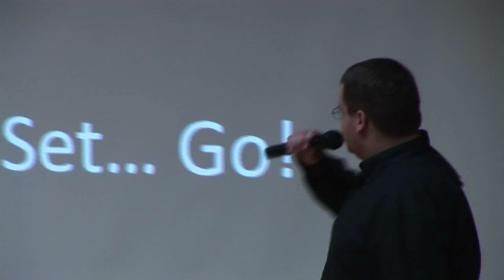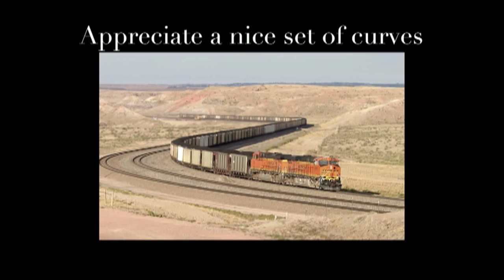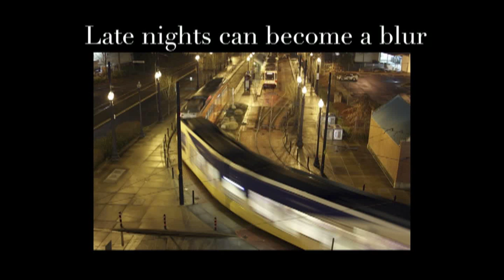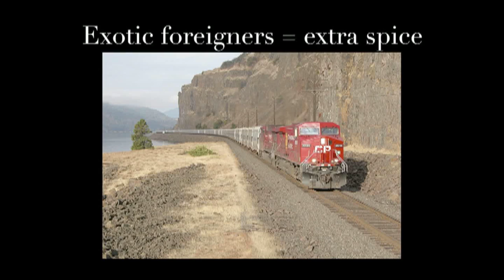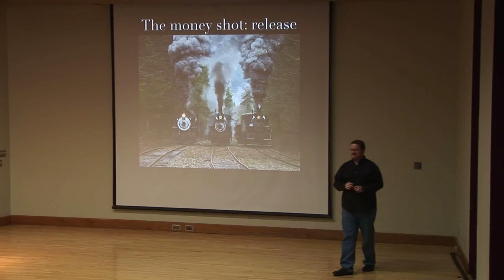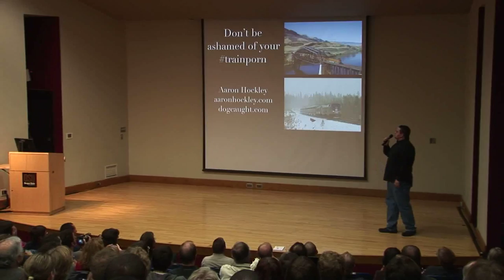IGNITE Corvallis 2: Aaron Hockley - A Glimpse Into the World of Hot, Steamy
IGNITE Corvallis 2
November 5, 2009
LaSells Stewart Center
Corvallis, Oregon

Thank you to Jason Prothero, Lance Albertson, Chris Nordyke, Paul Bausch, Rocket Queen Cupcakes, Hut Shuttle, and Calapooia Brewing.

IGNITE Corvallis 2 presentations:
Dawn Foster - What Is Ignite!
Ross Swartzendruber - Alcohol and Creativity: Essential ingredients for social networking IRL
Jason Prothero - Grassroots Stimulus Plan
Sean O'Brien - Digitalization and Interpreting Reality
Tamra Tilton - Brave New Travel Innovations : Surfing with Locals & WWOOFing
Ryan Gardner - How to take better pictures.
Aaron Hockley - A Glimpse Into the World of Hot, Steamy
Loyan Roylance - Social Media will make you better (in bed)
Katherine Cleland - Glitter, Legos, Hacksaws, Recyclables, Bandaids and Imagination
Matt Neznanski - So now you've overthrown the tyranny of reporters. Now what?
Adam DuVander - Share your location: it's not creepy, it's the future
Scott Gilpin - A Masters Degree in 1680 Characters
Charlie Tomlinson - Economic Gardening and the Creative Class: Place Matters
Andy Vaughn - Your website sucks!